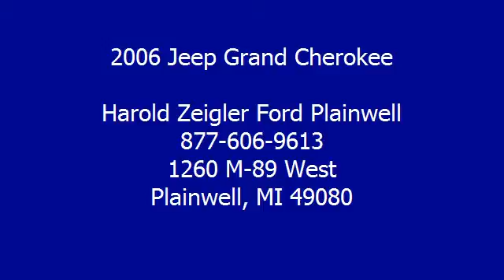2006 Jeep Grand Cherokee - Harold Zeigler Ford Plainwell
For Sale: 2006 Jeep Grand Cherokee
VIN: 1J8GR48KX6C326180
Engine: 6 Cyl.
Drivetrain:
Transmission: Not Specified
Mileage: 93,841

Features:
2006 Jeep Grand Cherokee S U V 4 Wheel Drive.